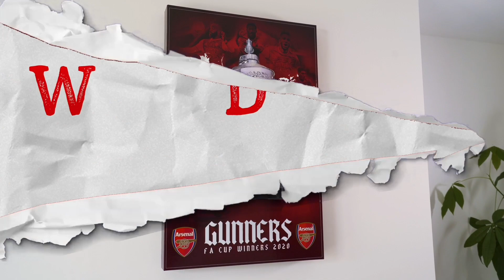Yves Bissouma £30million Arsenal FC TRANSFER in JANUARY! | Mohamed Elneny £9million TRANSFER EXIT!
Mohamed Elneny £9million Arsenal FC TRANSFER EXIT!as Galatasaray Transfer News | Yves Bissouma £30million Arsenal FC TRANSFER in JANUARY! as Brighton Transfer News | Arsenal Transfers News Now | Arsenal News Transfer Today Now | Arsenal Signing Today | Arsenal Signing This Summer | Arsenal News Today | Arsenal Transfer News | Arsenal News Now | Brighton & Hove Albion Transfer News | Galatasaray S.K. Transfer News | Istanbul FC Transfer News | Brighton FC Transfer News Today | Brighton and Hove FC Transfer News | Galatasaray Spor Kulübü transfer news | AFC Ajax Transfer News Today | Real Madrid CF Transfer News | Lyon FC Transfer News | Olympique Lyonnais Transfer News| Arsenal News | Arsenal News Transfer

In Arsenal transfer targets today live I talk Yves Bissouma arsenal transfer news daily, Mohamed Elneny arsenal transfer rumours, Brighton & Hove Albion News Now, Brighton FC News, AFC Ajax News, Galatasaray News, Olympique Lyonnais News, Galatasaray S.K. News, Galatasaray Spor Kulübü News, Lyon FC News, Istanbul FC news, Brighton and Hove FC News, Real Madrid CF News!

I talk Mohamed Elneny £40m transfer, cfd trading Mohamed Elneny arsenal transfer ecommerce, Arsenal's life insurance quotes, life insurance Mohamed Elneny transfer market, Arsenal health insurance, Mohamed Elneny transfer. Mohamed Elneny arsenal transfer window private healthcare, If Arsenal income protection insurance. Mohamed Elneny arsenal transfers news, professional indemnity insurance, Mohamed Elneny transfer to Arsenal. Mikel Arteta Edu sign Mohamed Elneny, £50m, Mohamed Elneny key, Mohamed Elneny transfer to Arsenal, business insurance Arsenal can Mohamed Elneny's contract, public liability insurance, Mohamed Elneny. Mohamed Elneny arsenal, Mohamed Elneny arsenal transfer

I talk Yves Bissouma arsenal news transfer today now Yves Bissouma arsenal fc news, debt consolidation loan Yves Bissouma transfer market, Arsenal legal and general life insurance, Yves Bissouma arsenal fc transfer news today live, Brighton & Hove Albion transfer news. Yves Bissouma arsenal latest news, debt consolidation latest Yves Bissouma arsenal latest news live, Brighton transfer, equity release, Yves Bissouma arsenal latest news live now to Arsenal cfds, Brighton news now. Mikel Arteta Edu sign Yves Bissouma, £50m, Yves Bissouma, Yves Bissouma transfer to Arsenal trading Yves Bissouma website hosting Yves Bissouma arsenal, Yves Bissouma arsenal transfer

Mohamed Elneny £9million Arsenal FC TRANSFER EXIT!as Galatasaray Transfer News | Yves Bissouma £30million Arsenal FC TRANSFER in JANUARY!